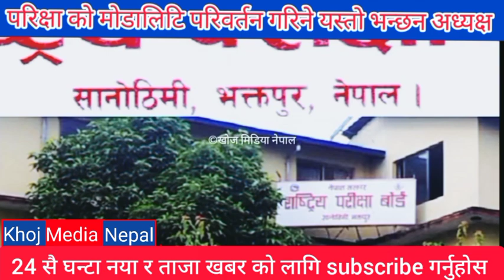कक्षा १२ को परिक्षा भदौमा ११ को साउनमा हुनेछ || परिक्षाको फारम भर्ने म्याद असार २० गतेसम्म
Kathmandu news: कक्षा १२ को परिक्षा भदौमा ११ को साउनमा हुनेछ || परिक्षाको फारम भर्ने म्याद असार २० गतेसम्म
Neb exam
exam
See exam
11 class exam
12 class exam
exam notice